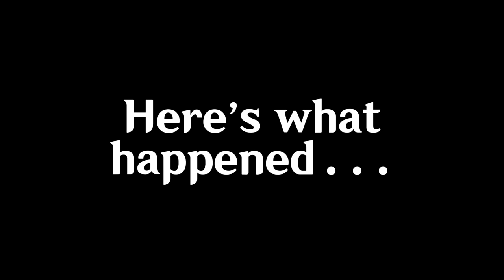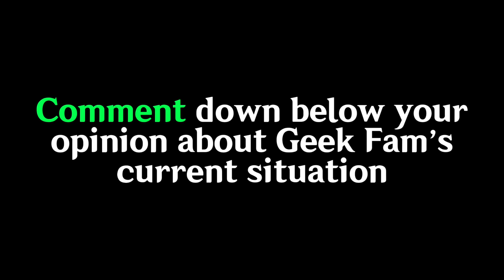GEEK FAM’s JUNGLER NNAEL JUST GOT SUSPENDED IN M5… 🤯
GEEK FAM’s JUNGLER NNAEL JUST GOT BANNED IN M5… 🤯

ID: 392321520